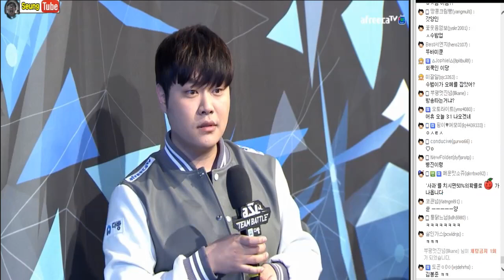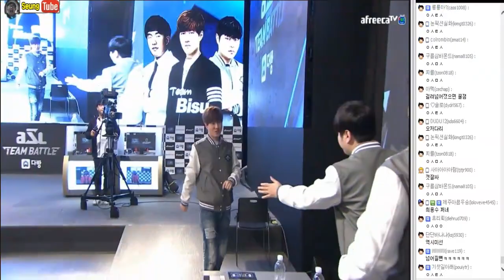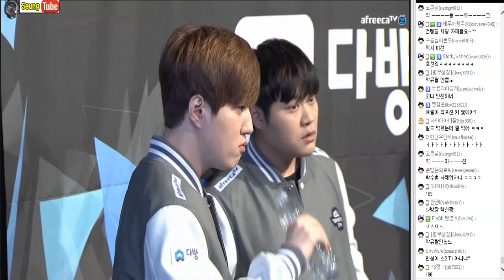[3월5일] ASL팀배틀 김승현팀 vs 김택용팀 2경기 김민철 vs 김택용